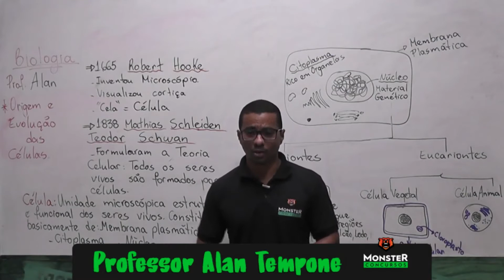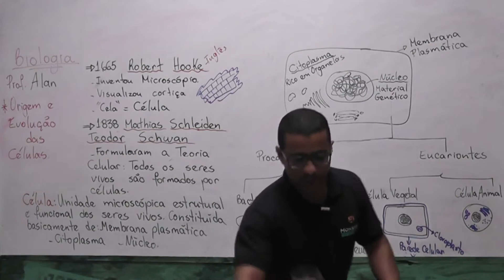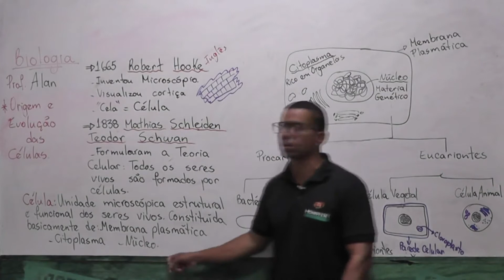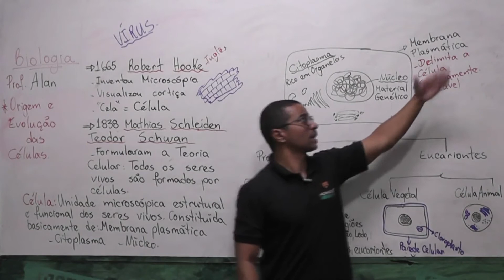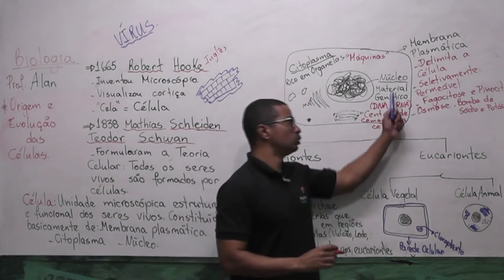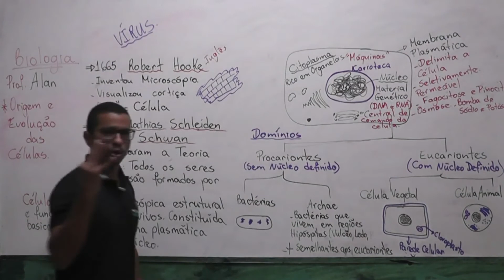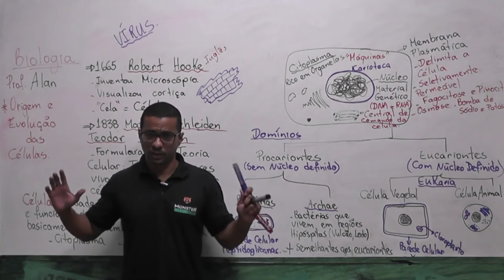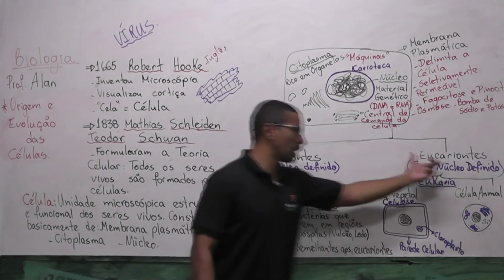Citologia: Introdução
BIOLOGIA ENSINO MÉDIO
Prof.: Alan Tempone

Aspectos históricos
Invenção do Microscópio: descoberta da célula.
Abiogênese (Geração Espontânea) x Biogênese
Vírus: característica principal.
Teoria Celular: Mathias Schleiden / Teodor Schwan
As partes principais de uma célula: Membrana plasmática, Citoplasma e núcleo.
Domínios: Bactéria / Archae / Eukária
Membrana nuclear: carioteca
Células procariontes: Bactérias e (Archae / Arqueas)
Células eucariontes: Célula animal / Célula Vegetal